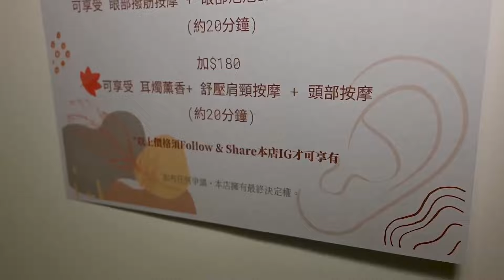Oh.horen『耳かき店』をダブル 体験 - Taiwan Ear Cleaning treatment in Hong Kong